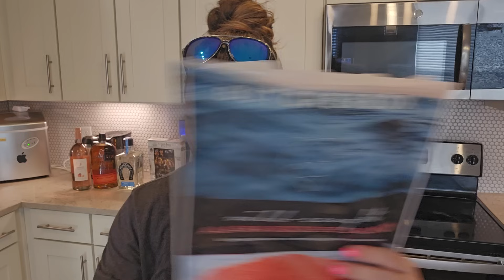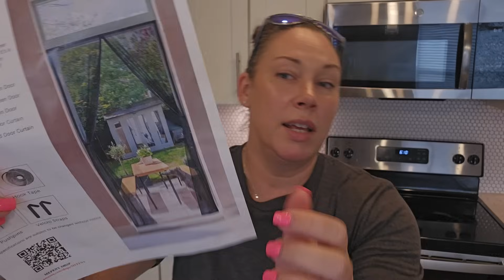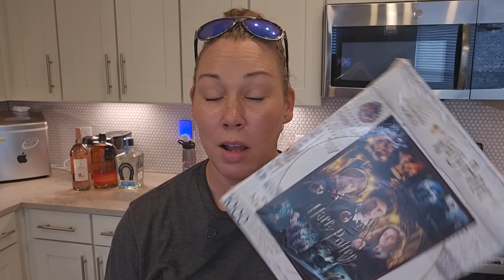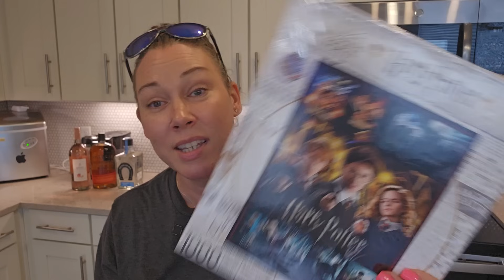I CAN'T BELIEVE WHAT HAPPENED TODAY [let me explain...]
Best smelling perfumes ever:
Herveloucindi.com

These are the Garden of Life vitamins I take:

Mailing:
981 Highway 98 E